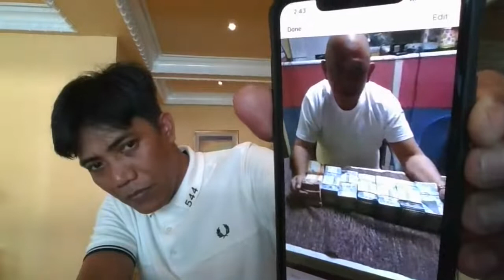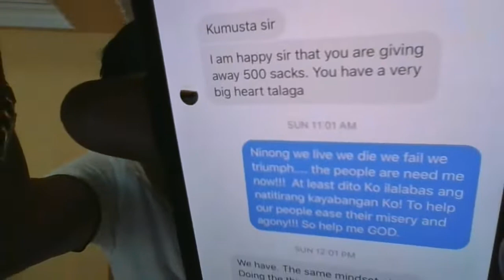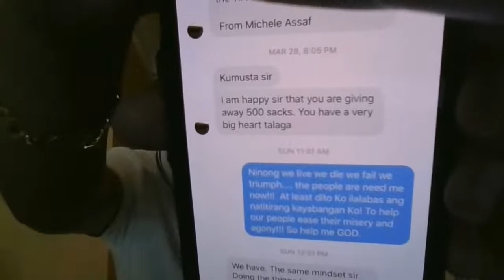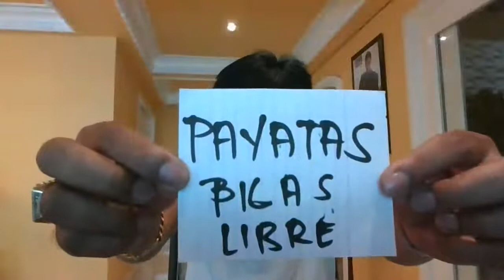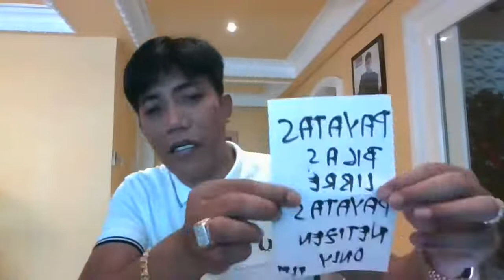Francis Leo macros grant the request of Payatas netizen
Sana po ay mayro'n tumulad sa inyo Sir Francis Leo Marcos.Na may pusong malambot at mapagmahal sa kapwa.Sana po ay tularan kayo ng mga Mayayaman.na hangad ay makatulong sa kapwa.Isama kopo kayo sa aking panalangin.God bless po!